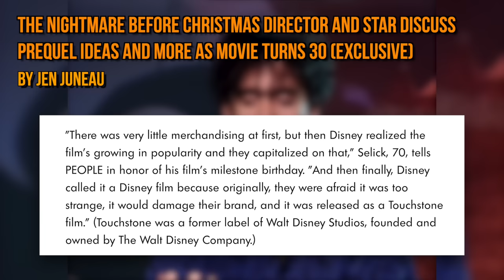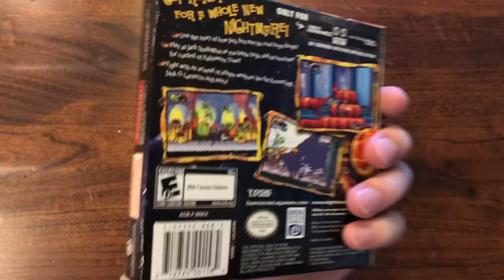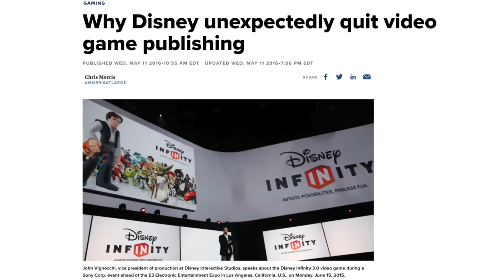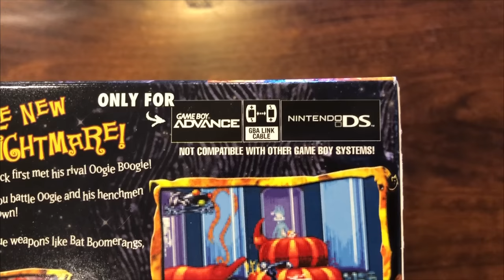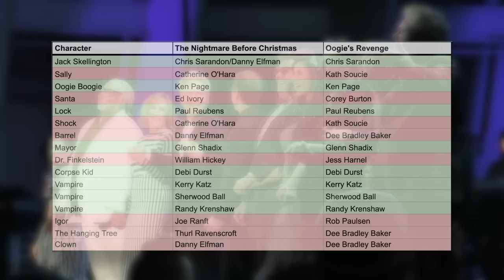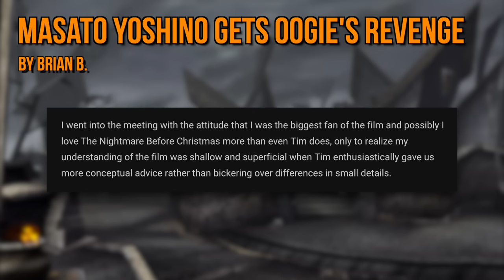The Forgotten Prequel and Sequel to The Nightmare Before Christmas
1993's The Nightmare Before Christmas has always been one of my favorite films with its beautiful stop-motion animation and stunning imagery. It felt like something that couldn't be added to, but did you know that two games based on the series that resembled Devil May Cry and a Metroidvania were released in 2005? Well, we'll be taking a deep look at those two titles, The Pumpkin King and Oogie's Revenge!

Timestamps:
0:00 Introduction
5:18 Jack's Sleigh Ride
6:53 The Pumpkin King
18:49 Oogie's Revenge
34:01 Closing Thoughts
35:00 Outro

Come hang out during streams while we play games and chat!

Dustin Off Burton - L.A. Times (Pat Broeske)

The Nightmare Before Christmas Director and Star Discuss Prequel Ideas and More as Movie Turns 30 (Exclusive) - People (Jen Juneau)

Why Disney Unexpectedly Quit Video Game Publishing - CNBC (Chris Morris)

The Nightmare Before Christmas is owned by Disney! The two titles, The Pumpkin King and Oogie's Revenge are owned and published by Capcom and Disney Interactive!